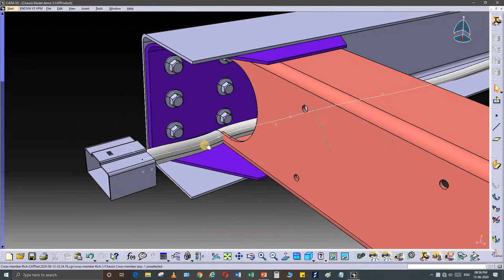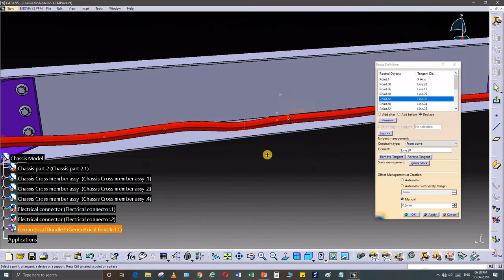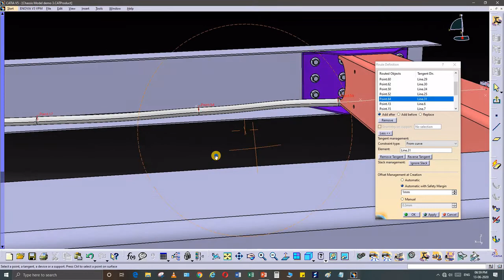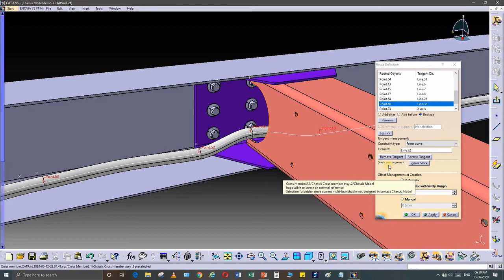Catia V5 Wiring Harness clash removing part 2 tamil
How to remove The Wiring harness Clash from object and Surface  using Automatic with safety margin And manual option